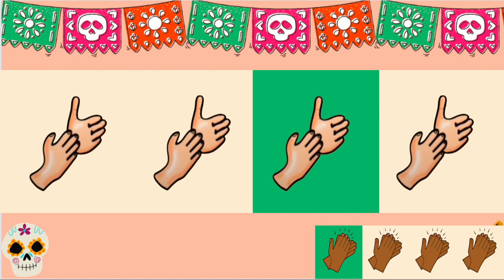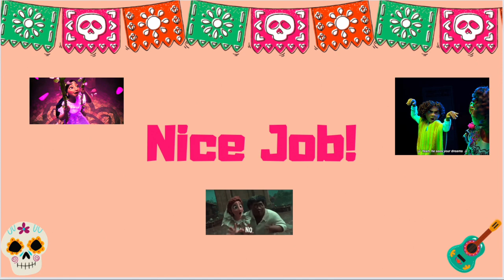We Don't Talk About Bruno Level 1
Level 1 Body Percussion Follow Along